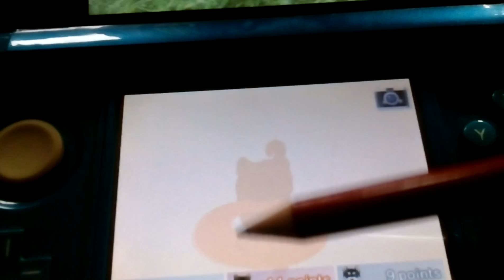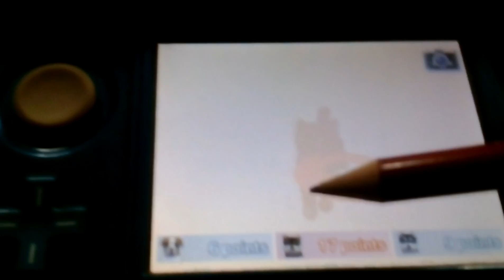La course de pestouille Nintendogs +cats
Partie 1 de Nintendogs +cats je fais la partie 2 juste après 😉